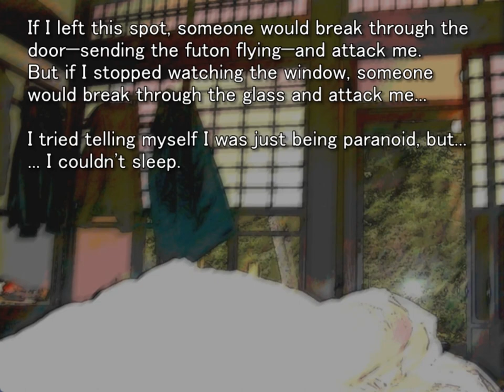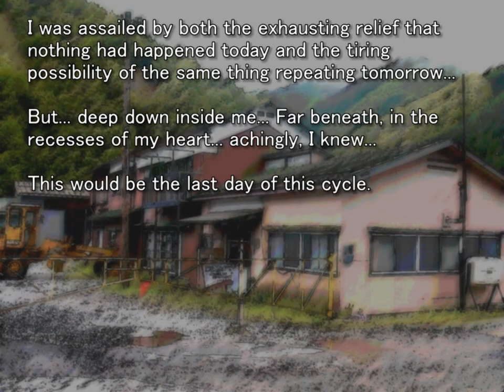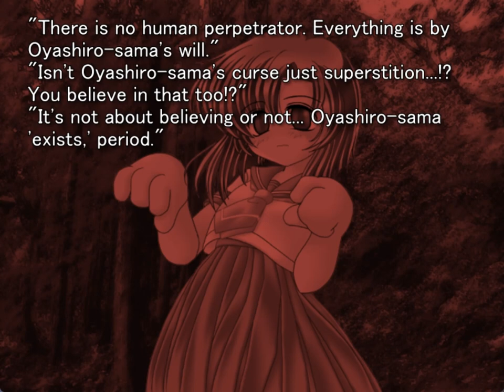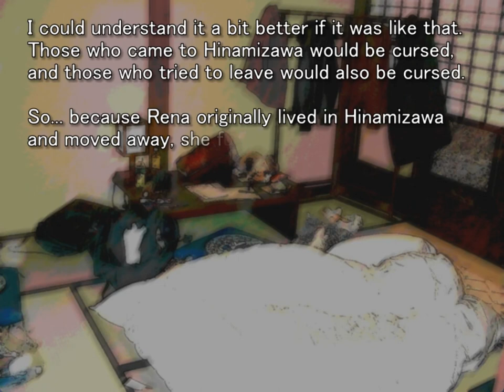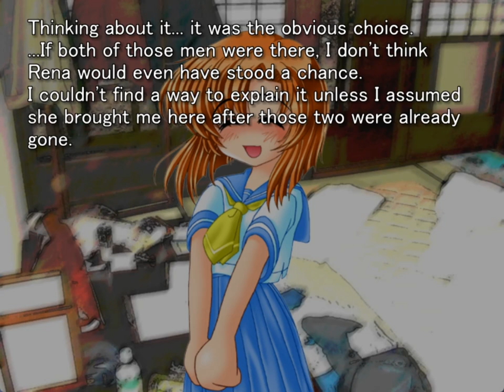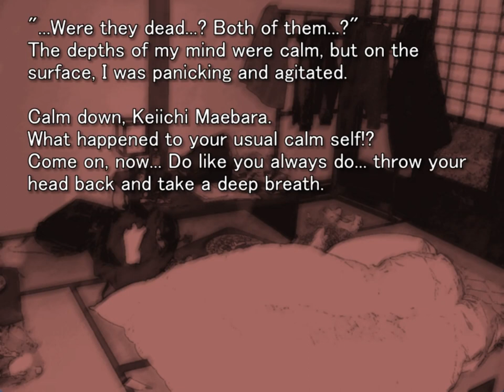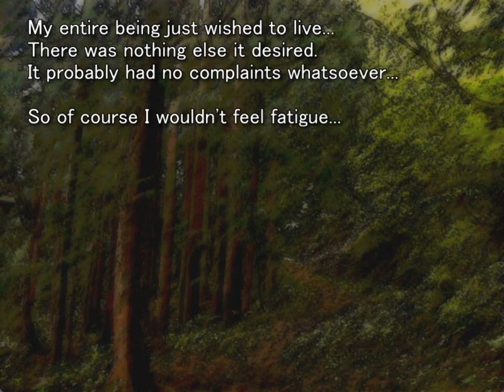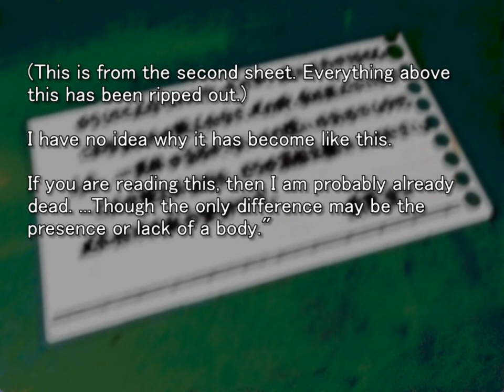ONIKAKUSHI ORIGINAL GAMEPLAY END